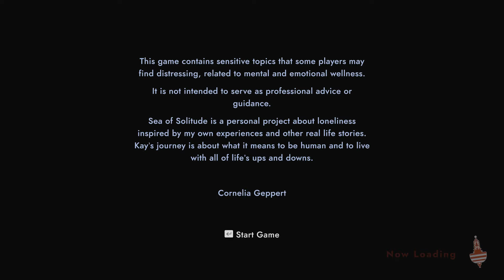SEA OF SOLITUDE Gameplay Walkthrough Part 1 - KAY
Sea of Solitude Gameplay Walkthrough Part 1 - Back to Black. This Gameplay Walkthrough will include the Full Main Story of Kay’s journey and Ending for PS4, Xbox One, and PC.

ABOUT
Sea of Solitude takes you on a personal journey of a young woman’s loneliness.  Set sail across a beautiful and evolving world, where nothing is quite what it seems.  Meet fantastical creatures and monsters, learn their stories, and solve challenges.  Explore a flooded city, either by boat, on foot, or by swimming through the water itself.  Dare to look what lies beneath the surface, in a haunting struggle of darkness and light, and discover what it truly means to be human.